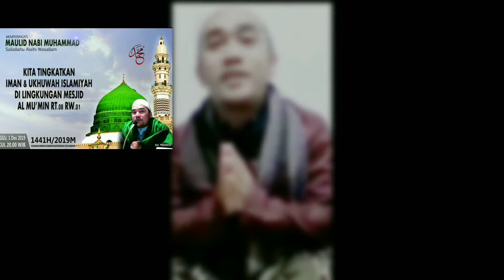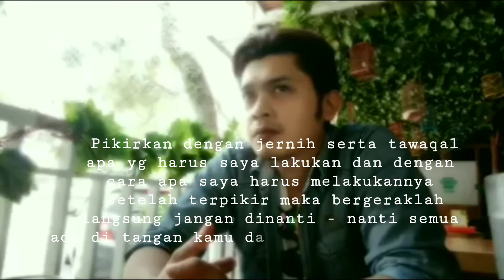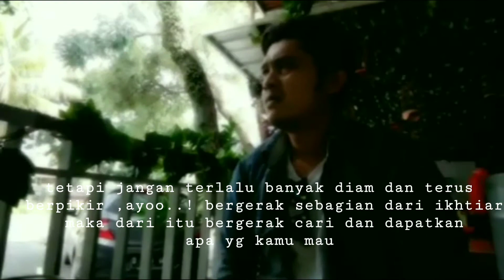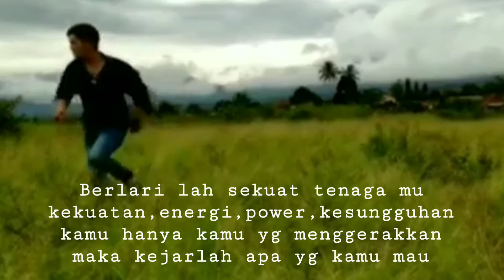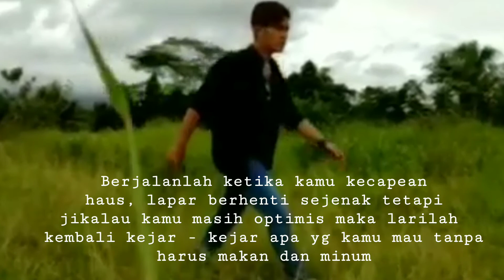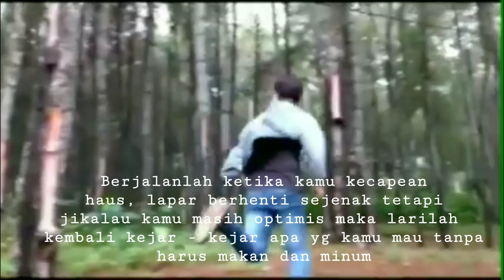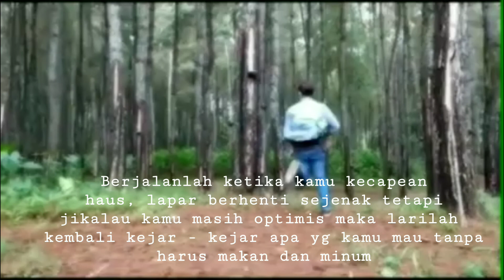MOTIVASI & DUKUNGAN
Agar tetap semangat berkarya